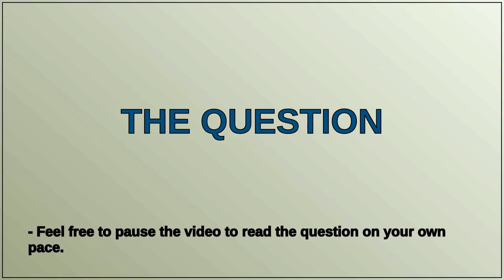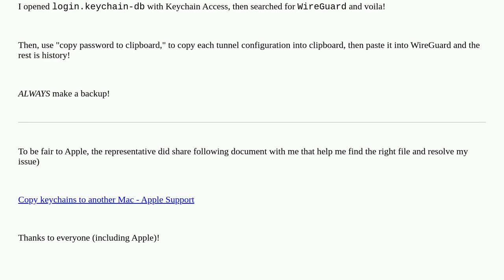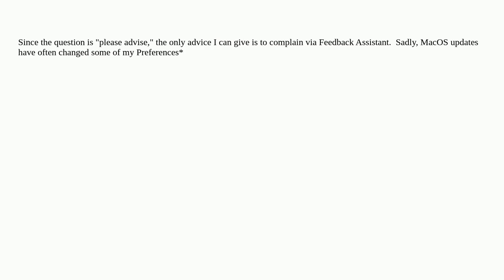The WireGuard tunnels are GONE right after MacOS Software Update! + RESTORE?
A special thanks goes out to the community

  vpn macos time-machine backup